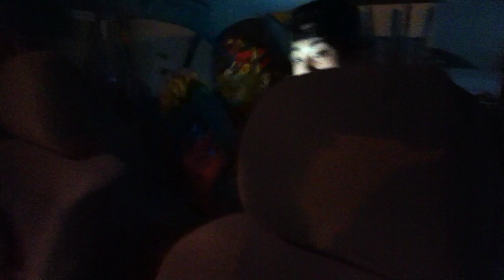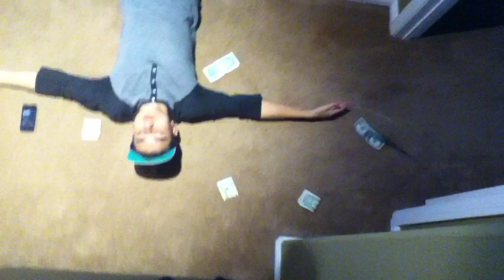Ultimate Music Video Part 2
Ft. Aqui , Vergio, Angel, Chris, Liam, Tai,Bielsen, Rey and Johnathan